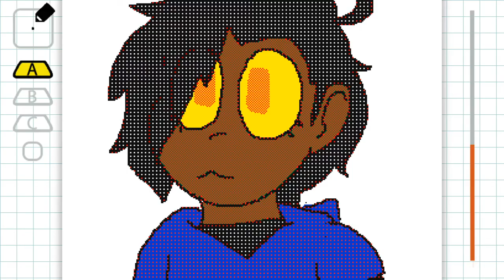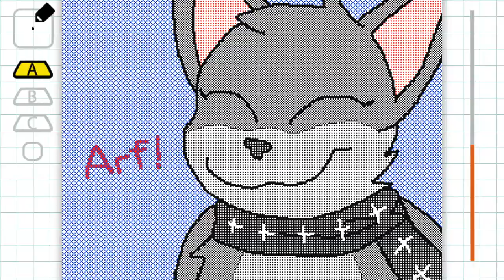Artfight 2020 Results! All My Attacks and Defenses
This was my first year of Art Fight, with 27 total attacks and 15 defenses! Here are the links to everyone who's art or characters are in this video-

Attacks (drawings I made of other people's characters)-

Character belongs to Ectodrool

Attack 2- Lettuce and Raven!
Character belongs to Emo-clown

Character belongs to Oopossums

Character belongs to Sammie

Character belongs to Ter

Character belongs to MightyRobiinn

Character belongs to ♡lilbluesapling

Character belongs to Lanturn Brownies

Character belongs to Ramcityy

Character belongs to Connertoons

Character belongs to Felyfoox

Character belongs to angelic-shrimps

Character belongs to AnnaTheArtistic

Character belongs to Puppy-rot

Character belongs to ♡StarryWisp

Character belongs to Mars-Twigs

Character belongs to Princesquish

Character belongs to EspyTheWolf

Character belongs to Senholo

Character belongs to Aloiskinny

Character belongs to Skaxis

Character belongs to Mawhippu

Character belongs to Whoknows

Character belongs to CaitoThePotato

Character belongs to Nessebirb

Character belongs to IndiePlum

Character belongs to Appledraws2231

Defenses- (Drawings people made of my characters)

Defense 1- Arlo!
by Ectodrool

by MightyRobiinn

Defense 3- Happy Mushroom!!
by JustSammiie

Defense 4- Surprise!
by ♡lilbluesapling

By Emo-clown

by Connertoons

by oopossums

by Mars-Twigs

Defense 9- Arlo!!
by angelic-shrimps

Defense 10- Imaginary Friend!
by princesquish

Defense 11- A clown? a bunny?
by aloiskinnie

Defense 12- Happy Mushroom!
by mawhippu

by Nessebirb

by CaitoThePotato

by Connertoons

Song is Star Ving Island Remix from The Munchables OST